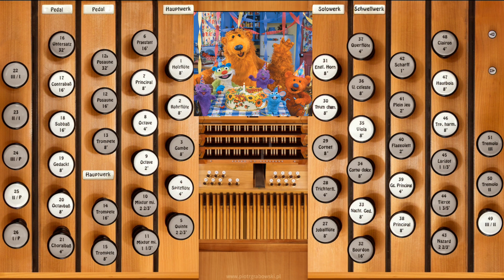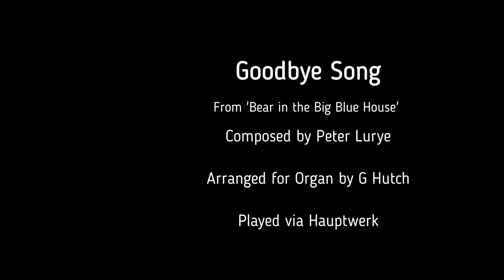Goodbye Song (Bear in the Big Blue House)—Organ Cover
Peter Lurye's Goodbye Song from kids TV favourite 'Bear in the Big Blue House' arranged for organ by G Hutch.